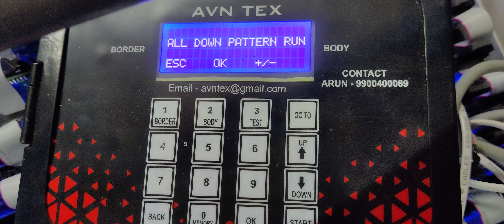A V N TEX. ARUN 9900400089